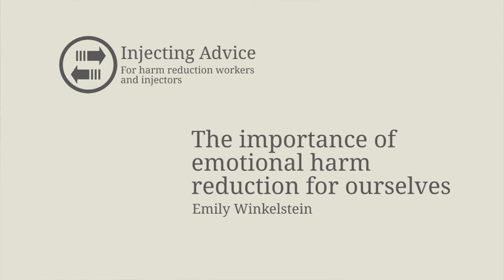Importance of emotional harm reduction for ourselves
Emily Winkelstein from the National Development and Research Institute talks about the lack of personal harm reduction in the drugs field.